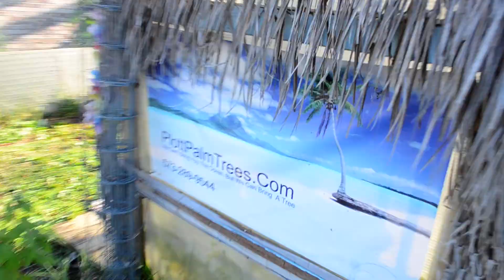#5 Earth Man PrePlanting From Movie And HARVEST UNVEILED SCENES PLOTTPALMTREES.COM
#1 Earth Man PrePlanting From Movie And HARVEST UNVEILED SCENES PLOTTPALMTREES.COM
Support Our Operations At PlottPalmTrees.Com & Share With Friends

& Family In The Living Room!

∆Monsanto Revolt

 IGNORANCE IS A CHOICE~E.G.Plott~I Told You, It Is What It Is Until It Changes..Boys Make Excuses And Men Make Change...Just Keep In Mind MOST ALL WILL Stay Asleep Living The Disillusion...All You Can Do Is Tell Someone ONCE...Once You Have, They Ar photo 644447_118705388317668_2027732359_n.jpg

POST WHAT YOU THINK OF MONSANTO
ON ANY VIDEO SITE- VIMEO- YOUTUBE..ETC...
AND SHARE THE HECK OUT OF IT ON ALL SOCIAL NETWORKS THROUGHOUT THE DAY!
We Want To Wake The Public Up And Make A Stand,
THIS IS NOT ALRIGHT TO POISON OUR FOOD IN AMERICA!

GMO FISH ARE THE NEW SPECIES!

Genetically modified salmon are more dangerous than anyone had realized. It?s now proven beyond doubt that they can interbreed with not only wild salmon, but also trout. Worse, the result is offspring that grow even faster than their parents and can photo

   ∆BUY ENGELMEYER FERT Moringa's Engelmeyer Liquid - Gold-Green Organic Fertilizer

 †PLEASE SIGN THE PETITIONS IN THIS DESCRIPTION! WE ONLY NEED 100,000 SIGNATURES TO BEGIN LOBBYING AGAINST MONSANTO
AND WE ALREADY HAVE 76.000 SIGNATURES!!!
Please Take A Moment Out To Be A Patriot For Our Food & THE FUTURE OF OUR SOIL
& NEXT GENERATION OF HEALTH - THE CHILDREN ARE SICK BECAUSE OF GMO FOODS!

†ANTI-GMO Movie PREVIEW
From The Genetically Modified Couches
To The Natural Organic Gardens
+ANTI-GMO Movie PREVIEW:

The Anti-GMO Film Is To Inform People All Over The World
Of The Infamous Dangers Of Our Genetically
Modified Store-Bought Foods
And To Teach You How You Can Simply Grow A Box Garden
In Your Own Yard Or Living Room WITH EASE!
Sign The Petitions Below For Each Country You Reside.
WE MUST DEFEAT THESE TOXIC CORPORATIONS FROM CONTAMINATING OUR FUTURE
THROUGH OUR SOIL! WE MUST BE THE SOIL FOR
THE FUTURE GENERATIONS BEFORE IT IS TOO LATE.

Kindest,
Eric Geoffrey Plott

   1 In 3 Get Cancer In America
33 % Are Obese And 76% Are Overweight
In America We Only Make Up 5% Of The World Population
And We Consumer More Than 60%
Of All The Pharmaceutical Drugs In The Entire World

   We Are Number One In Rape Crimes
Number One In McDonalds Restruants

IGNORANCE IS A CHOICE~E.G.Plott~I Told You, It Is What It Is Until It Changes..Boys Make Excuses And Men Make Change...Just Keep In Mind MOST ALL WILL Stay Asleep Living The Disillusion...All You Can Do Is Tell Someone ONCE...Once You Have,

We Used To Have 1 Out Of 180,000
That Would Be Born Autistic
Then A Few Years Ago That Increased To 1 Out Of 180
And Today That Number Is 1 Out Of 33
We Are Living In The Greatest Epidemic In History

And No One Is Talking About It
Because Simply The Populous Is Disillusioned.
Like Your Parents
You Cannot Use It Against Them
Their Arteries Are Clogged
Including Their Brain
Their Pineal Glands Are Coated And
They Cannot Think Straight
Let Alone Act  Compassionately Towards Others
Or Other Creatures Of This Planet
And The Last Thing They Want
To Try To Think About Is The Planet
They cannot Figure It All Out
So They Remain Hopeless Along With Humanity
Unfortunately This Is What The Ruling Class
Has Molded Out By Design & We Are Here To Stop It.

•One Thing I Found That You
Have To Do in Order To Change A Problem And Fix It,
IsYOU MUST PROPERLY &
CLEARLY IDENTIFY WHAT THAT PROBELM IS.
How It Occurred, Why It Began,
And What You Can Do To Be The Solution...

The "Moringa King" Or Moringa Man,
Others Call Me Earth Man Eric, Either Way,
I Am Not The One That Is Going To Be The Solution,
But Rather WE ARE GOING TO BE
THE SOLUTION THAT CHANGES THIS MESS!

This Is Their Agenda And It Has Been Initiated Through Many
Years And Years Of Thoughtful And Progressive Propaganda.
Okay Goodnight

~E.G.Plott~

ALSO DO: Landscaping,
Weed Eating, Mowing,

Ahead Of Their Time. Keep It Up, Thank You.

~Eric Geoffrey Plott~ ∆